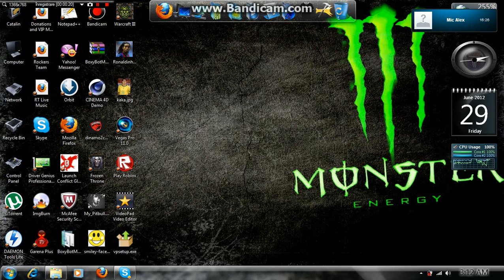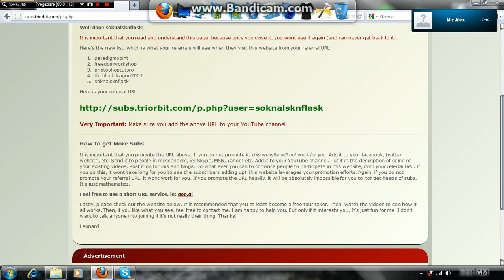Tutorial Nr.2:Cum sa faci Subscriberi